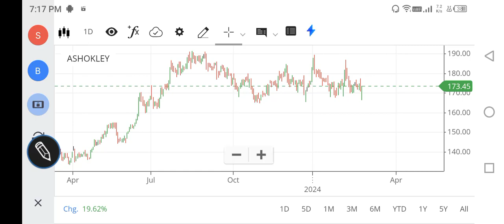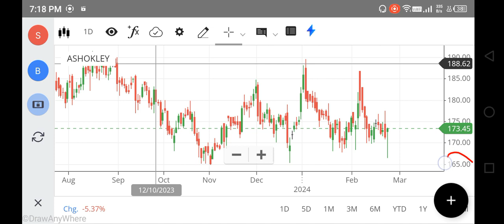Ashok Leyland SHARE LATEST NEWS TODAY, ASHOK LEYLAND SHARE ANALYSIS, SHOK LEYLAND TARGET, FOREX